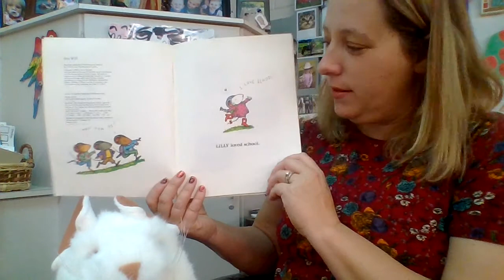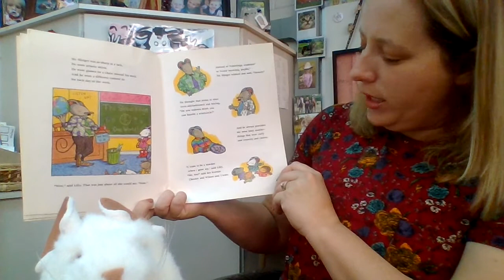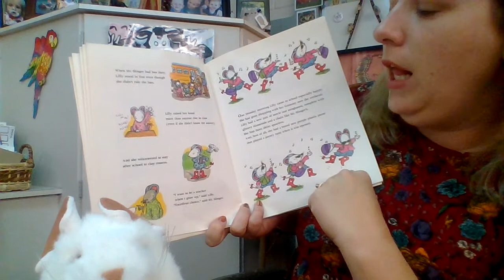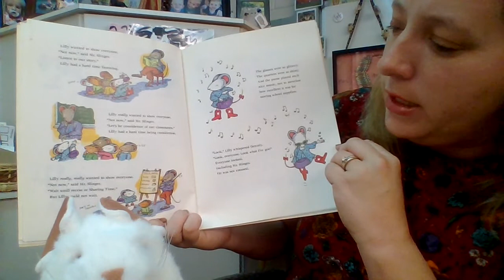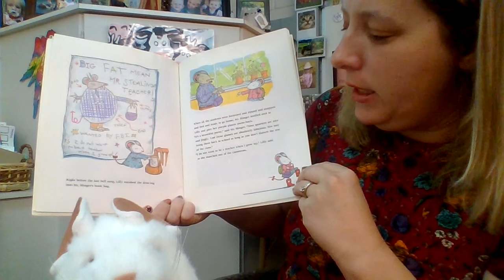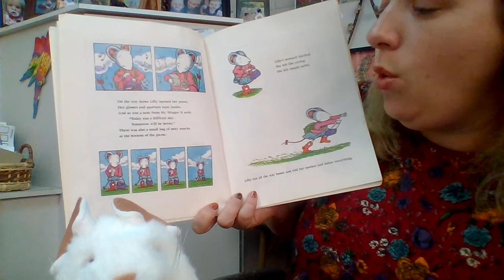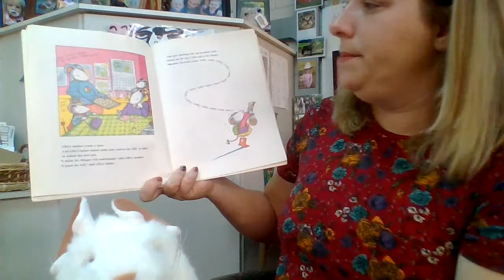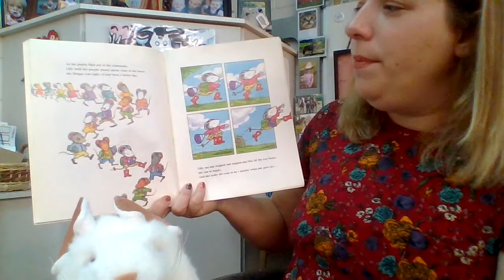Lilly's Purple Plastic Purse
Read aloud for Lilly's Purple Plastic Purse